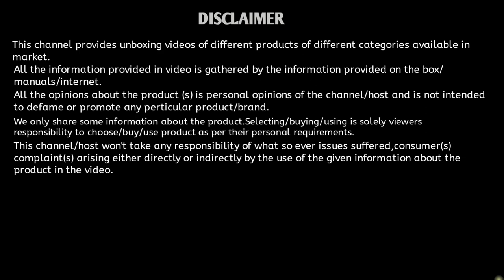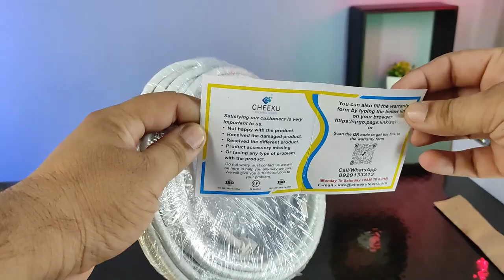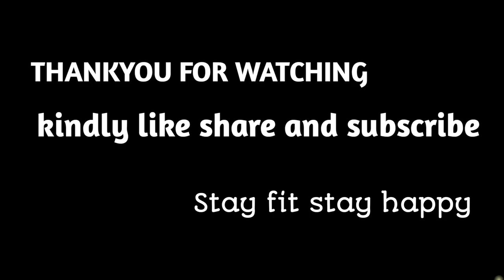Fedus cat6 ethernet/Lan cable with RJ45 Connector. Get fast internet and save money. Good quality.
Hello everyone.
This video is about benefits of using ethernet cable over cheap Wi-Fi  dongles have purchased this cat6 cable from fedus brand and its good in terms of quality and speed. If you have a assembled PC in your house and you are using cheap Wi-Fi dongles then i will suggest using ethernet cable or you can buy this fedus ethernet cable also it is giving me good speed and cable is good too.
This channel or host does not sell any products so please be aware of any fraud trying to sell or cheat by selling you products posing as us.

Thankyou .

Lan cable
ethernet cable

fedus cat6 lan cable.
fedus cat6 ethernet cable.
lan cable with RJ45 connectors.
Ethernet cable with RJ45 connectors.
10 meter lan cable
10 meter lan cable with RJ 45 jack
good quality lan cable
good quality ethernet cable

MUSIC

SONG    1- Right Here Beside You - Spence
               2- Airborne -Quincas Moreira